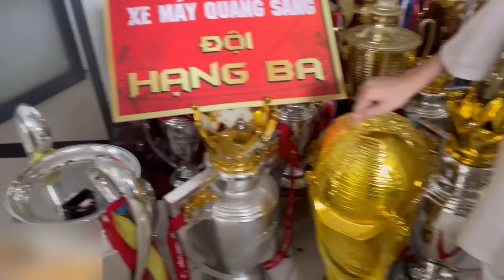Vlog | Quý11N Sót Xa Khi Bị Vanh Thịt Lục Dục Cúp Dưới Sông Bị Bể !!